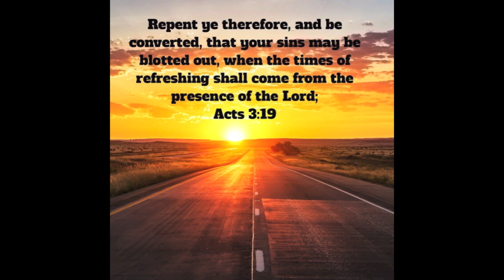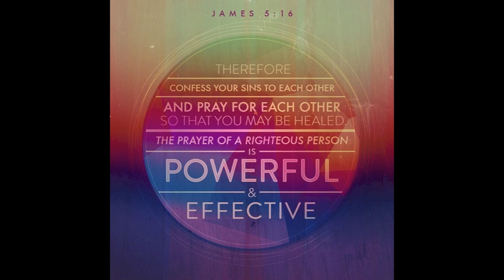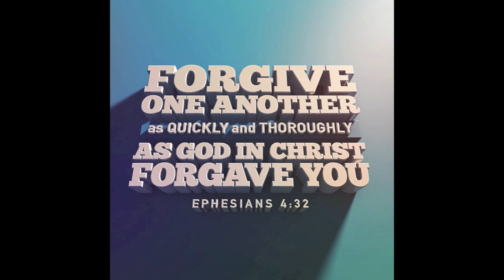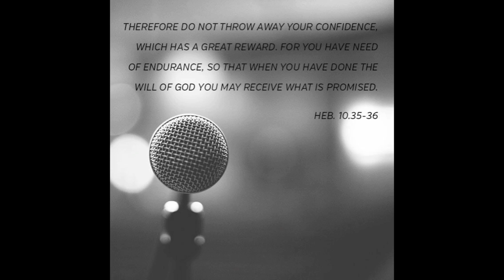Blood Donor ft Devin Crusade (STUDIO VERSION)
"Blood Donor" ft. Devin Crusade
Beat produced by EuroStarz / The Puzzle Productions
Recorded @ Mayn Music Productions

This channel exists for one purpose!
To Show you THE FAX (A Message of Truth)
The Fax about What? About EVERYTHING AND ANYTHING IN LIFE!!
And WHERE THE FAX LEAD: TO TRUTH!

The Fax is a Christian Recording artist who will be releasing new music in the upcoming months while also republishing as many of the FAX he can find from all over the internet here on youtube and on the websites below.

For more FAX and Music from "The Fax" (A Message of Truth)
You can follow:
on Facebook @ The Fax (A Message of Truth)